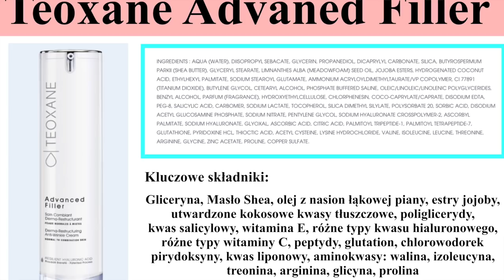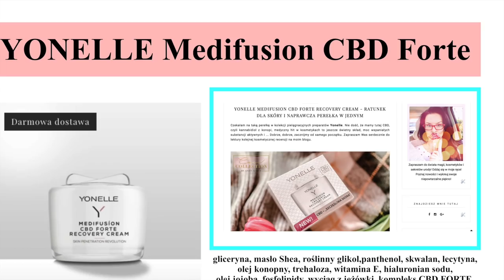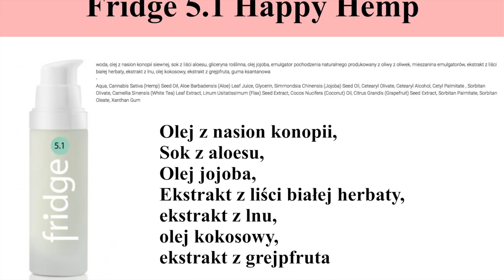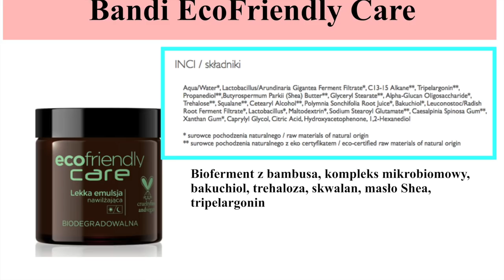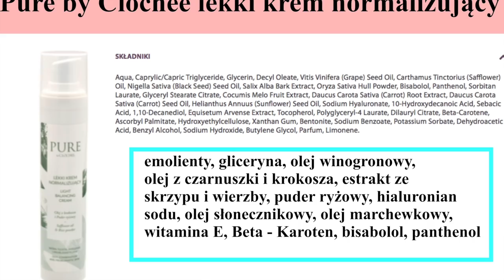‼️ LETNIE TOP 5 - KREMY IDEALNE DO CERY MIESZANEJ I TŁUSTEJ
Tym razem przedstawię Wam moje propozycje lekkich kremów dla skór mieszanych i tłustych, które idealnie sprawdzą się latem. Będą nawilżały, regenerowały, działały anti-pollution, czy też przeciwdziałały zbyt szybkiemu starzeniu się skóry lub normalizowały nadprodukcję sebum.
Kremy z różnych półek cenowych!

Mam na sobie:
👗Bluzka ZARA - już niedostępna w sprzedaży